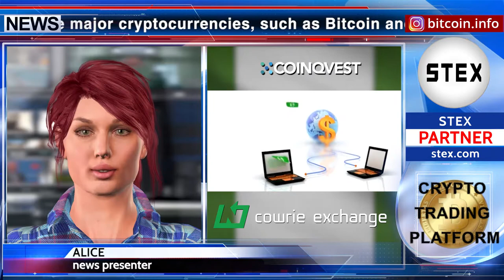KCN: Using crypto in Nigeria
Nigeria is one step closer to crypto assets. COINQVEST and Cowrie Integrated Systems have announced a partnership that will allow Nigerian merchants to use major cryptocurrencies, such as Bitcoin and Ethereum, for online payments in online stores and e-commerce enterprises. According to the announcement, sellers will be able to accept cryptocurrencies, convert them into national currency and transfer funds to their bank accounts. Access to customer transaction analytics will also be provided, and relevant and accounting tax reports will be provided. You watched KCN news. The fastest video news in the world. See you later!